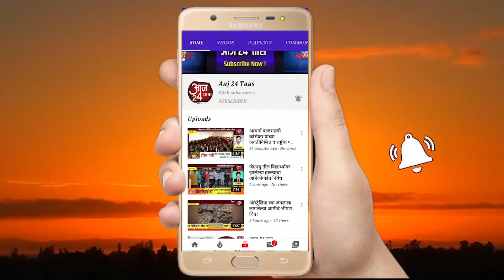ट्रोपिक जाम ठिकाणी दोन पोलिस काँस्टेबल नेमन्यात यावे आशी मागणी